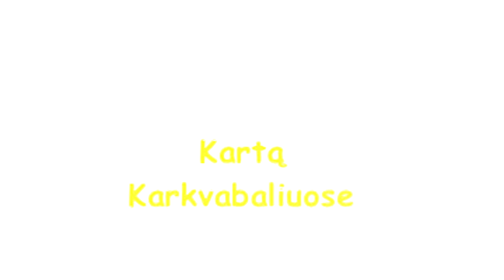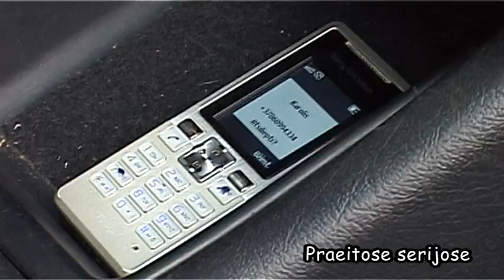Mažulė ir Karolis, kuris gyvena bagažinėje. 3 serija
Kaip gali Enrika šlitinėti Karkvabalių gatvelėmis, jei ją sodyboje miške saugo Docentas? - štai koks klausimas iškilo Fruncei ir Mečkai, pamačius ją. Kokia dar nelaimė ištiko Enriką, kodėl Karolina griebėsi ginklo ir kaip Karolis atsidūrė Leono mašinos bagažinėje, pamatysite šioje serijoje.